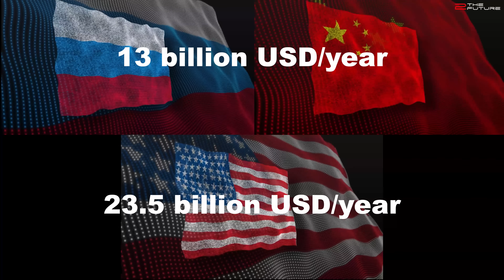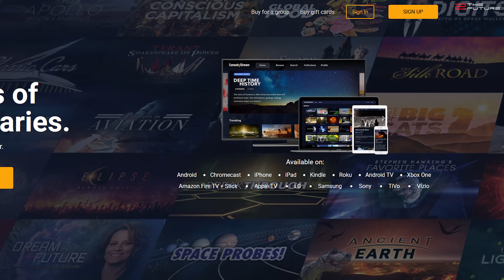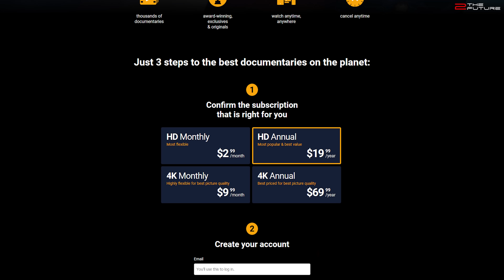NASA vs China New Moon Race, SpaceX Starship Hop Delay, Crew-1 Launch Success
0:00 Intro: Will the SpaceX Starship hop test at Boca Chica be delayed due to the unsuccessful Starship SN8 static fire? Could China build our first moon base now that NASA moon mission 2024 could be postponed? What does the successful SpaceX Crew-1 mission mean for the future of NASA?
0:51 NASA's Artemis moon to Mars program wouldn't receive enough funding for the 2024 crewed moon landing mission, giving the Chinese space agency a real chance to first return astronauts to the moon.
7:33 Elon Musk would feel challenged by China's moon base plan and SpaceX might establish a private SpaceX moon base with Starship lunar lander before NASA moon mission.
10:10 The NASA SpaceX Crew-1 launch to the ISS was a full success, and SpaceX Falcon 9 Crew Dragon launch system has become NASA's main launch provider for sending astronauts to the ISS.
11:15 As for SpaceX Boca Chica news, SpaceX Starship hop is now delayed as at least one raptor engine has to be replaced after the latest Starship SN8 static fire test. Nonetheless, the 15 km SpaceX Starship flight test could still happen this year with SN8 or SN9.
12:42 At Boca Chica, SpaceX Super Heavy booster sections are waiting to be stacked.